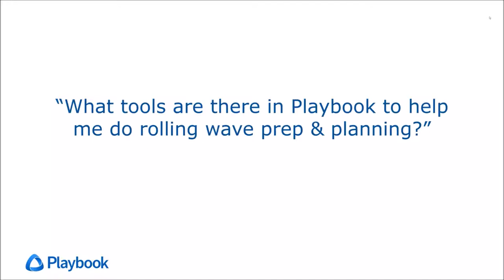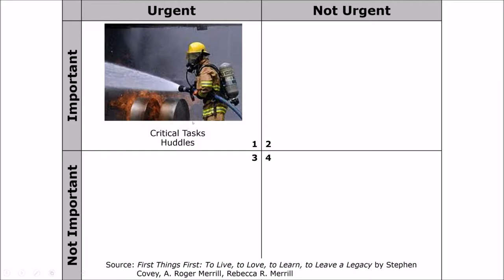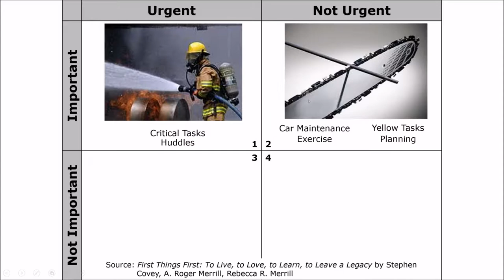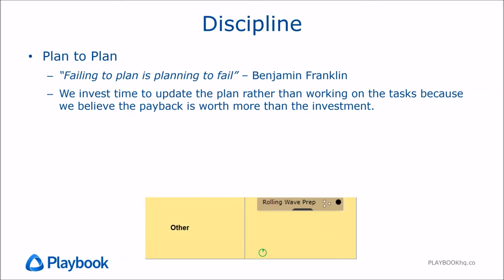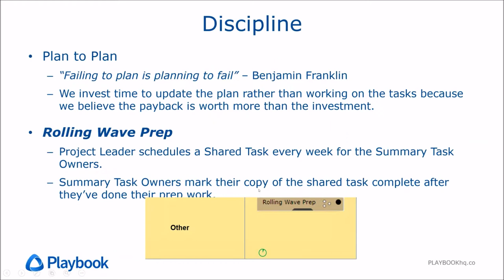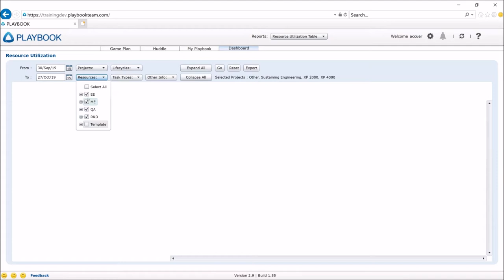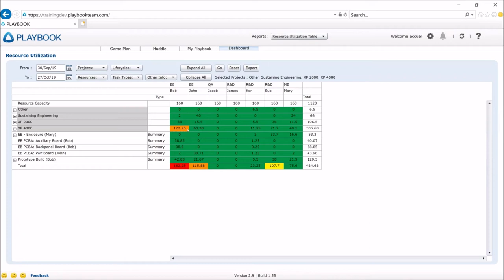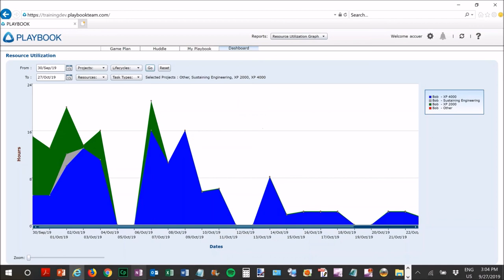What tools are in Playbook to help me do Rolling Wave Planning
In this lesson you learn about the tools and tips and techniques in Playbook that can be used to perform your rolling wave planning.